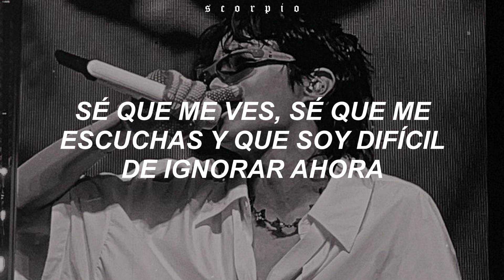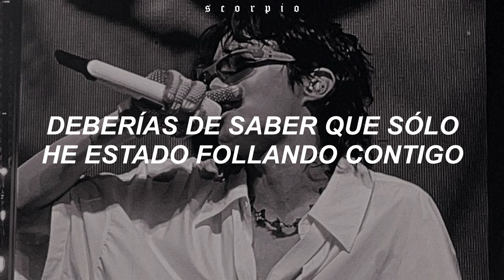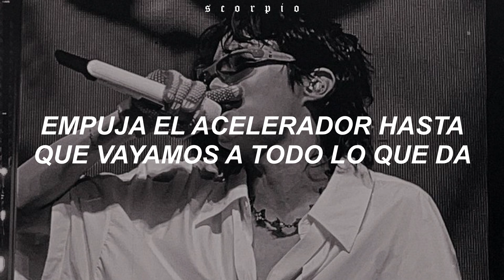⋆ virgil blue — redline [trad. español]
⇩ ¡ 𝚜𝚒𝚐𝚞𝚎 𝚢 𝚊𝚙𝚘𝚢𝚊 𝚊 𝚟𝚒𝚛𝚐𝚒𝚕 𝚋𝚕𝚞𝚎 ! ⇩

⿻ 𝚌𝚊𝚗𝚌𝚒𝚘𝚗 : virgil blue — redline
⿻ 𝚏𝚘𝚗𝚍𝚘 :

﹆•:◦𝚎𝚍𝚒𝚝𝚘𝚛 𝚎𝚗 𝚌𝚘𝚖𝚙𝚞𝚝𝚊𝚍𝚘𝚛𝚊 : sony vegas pro 17.
﹆•:◦𝚎𝚍𝚒𝚝𝚘𝚛 𝚎𝚗 𝚌𝚎𝚕𝚞𝚕𝚊𝚛 : kinemaster y capcut.
﹆•:◦𝚒𝚖𝚊𝚐𝚎𝚗𝚎𝚜 : pinterest y we heart it.

❝ 𝐋𝐘𝐑𝐈𝐂𝐒 ❞
Oh, I’m riding through the city baby
And there ain’t nobody with me baby
I’m just riding with my thoughts
Minds racing just like the car

Redline
Push the pedal to metal we redline
When we ride on full throttle we redline
Speed it up until we hit the redline

There’s a limit and I hit it guaranteed, every time
I know you see me, know you hear me
And I’m hard to ignore now

Don’t hold out on me
Don’t hold out
Let's start sliding baby
Let's ride out

Whipping while I’m sipping
Bitch this scene just got me extra lit
Poppin’ off while sliding
Bitch I’m sending it, dis evident
Yo copy I’ma get it
You so fire baby
Come and spend the night maybe

You should really know that I’ve been fucking with you
Shawty do that, you need that
Turning up I drive that how you want it, you love that
Shawty in the love phase
Fuck her with no glove on she cannot get away from it

Redline
Push the, push the, push the
Redline
Red, redline, redline
Petal to metal
Redline

↳ ¡ ignorar !